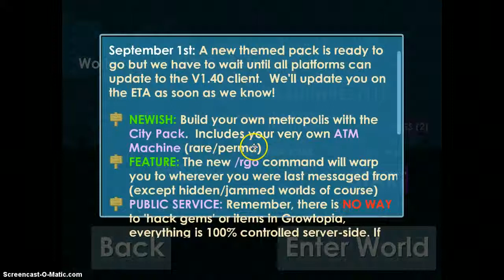Let's Play GROWTOPIA: #4 Playing with Friend in his World!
So his World is DIALGAPALKIA and he wants to get WOTD so you can go there and play he would be happy!